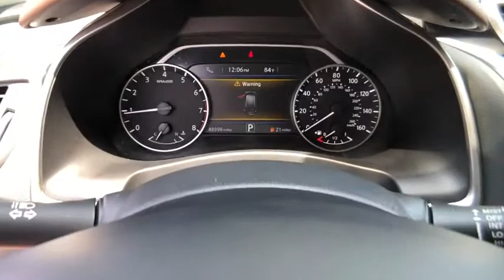2015 Nissan Murano Tampa FL FN221927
2015 Nissan Murano SL

Recent Arrival! CLEAN CARFAX, LEATHER, NAVIGATION, BACKUP CAMERA, Automatic temperature control, Garage door transmitter: HomeLink, Heated front seats, Illuminated entry, Memory seat, Power Liftgate, Remote keyless entry, Security system, Wheels: 18 Machined Aluminum-Alloy. FWD CVT with Xtronic 3.5L V6 DOHCNobody beats a Veterans Ford deal!!